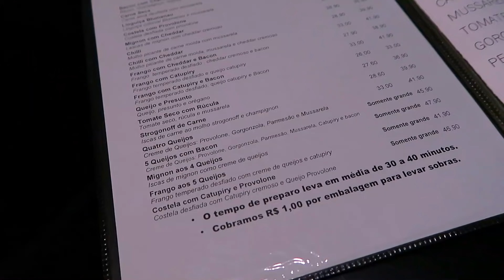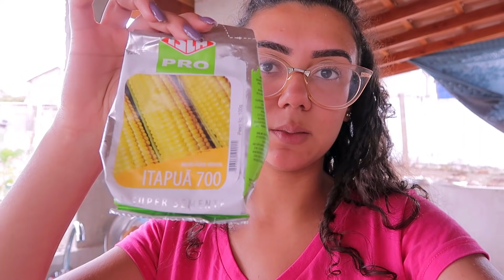NOSSO FERIADO / SAIMOS PARA COMER FORA / COLHEITA DE MANDIOCA + PLANTAÇÃO DE MILHO / FOI PERFEITO ♥